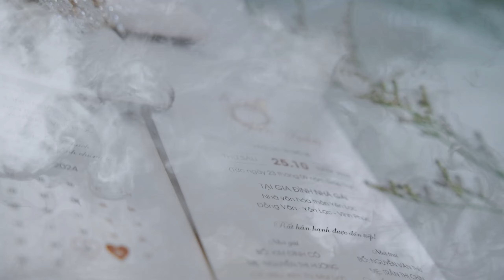Lễ Thành Hôn Văn Toàn - Mai Linh con trai ôbà Thủ Chín ( Đồng Văn - Yên Lạc - Vĩnh Phúc )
♥_THANK YOU_♥